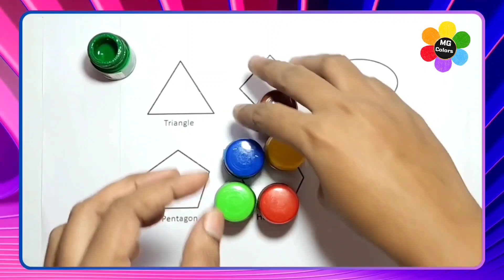Shapes drawing for kids, Learn 2d colors for toddlers | Preschool Learning, shapes,coloring